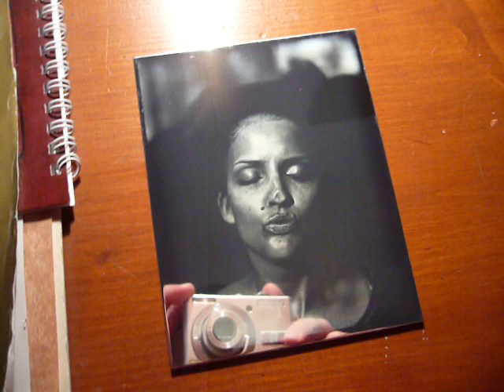Dagerrotípiáim, avagy kortárs dagerrotípiák. Contemporary daguerreotype "Kiss in mirror"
Dagerrotípiáim, avagy kortárs dagerrotípiák. Contemporary daguerreotype
"Kiss in mirror"  Part of a series: "Closed in mirror"